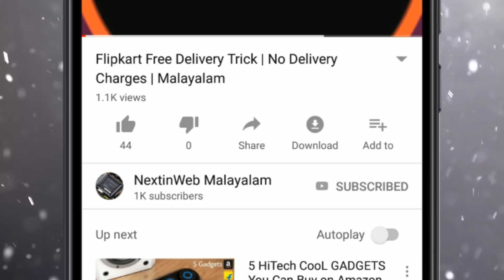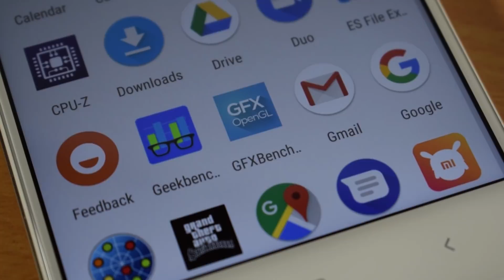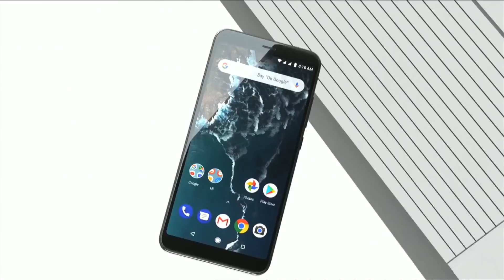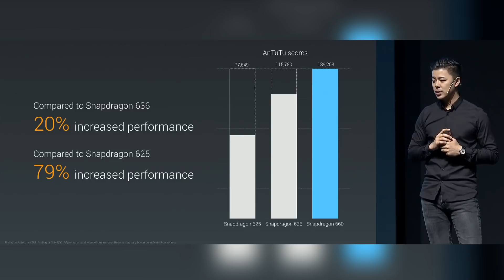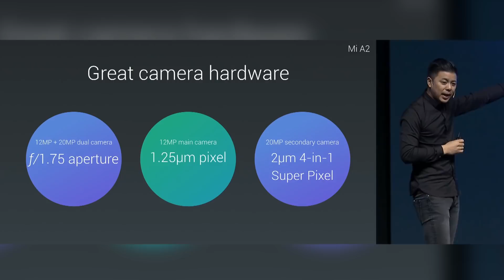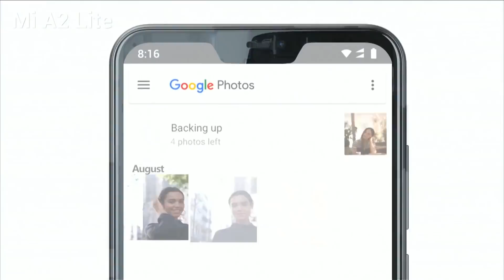Xiaomi Mi A2 Launched | Malayalam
അപ്ഡേറ്റ്: 08-ഓഗസ്റ്റ്-2018: Xiaomi Mi A2 ഇന്ത്യയിൽ ലോഞ്ച് ചെയ്തു, 4GB RAM/ 64GB സ്റ്റോറേജ് ഉള്ള മോഡലിന് 16,999 രൂപയാണ് വില. Black, Gold, Lake Blue, പിന്നെ Rose Gold എന്നീ നിറങ്ങളിൽ ഈ സ്മാർട്ഫോൺ ലഭ്യമാവും. Amazon India പിന്നെ Mi.com വഴി ആണ് കച്ചവടം. അടുത്ത സെയിൽ August 16 ഇന്.

6GB RAM/ 128GB സ്റ്റോറേജ് ഉള്ള മോഡലും ലോഞ്ച് ചെയ്തു, പക്ഷെ ഇതിന്റെ ലഭ്യതയെക്കുറിച്ചും, വിലയെക്കുറിച്ചും കമ്പനി ഇപ്പോൾ വിവരങ്ങൾ ഒന്നും പുറത്തുവിട്ടിട്ടില്ല.

Mi A2 പിന്നെ Mi A2 Lite എന്നിവയാണ് Xiaomi ഇപ്പോൾ Spain ഇലെ ഒരു event ഇൽ July 24 നു ലോഞ്ച് ചെയ്തിരിക്കുന്നത്. Metal unibody design ആണ് രണ്ടു സ്മാർട്ഫോണുകൾക്കും ഉള്ളത്. USB Type-C, പിന്നെ 2.5D Gorilla Glass 5 എന്നിവ രണ്ടു സ്മാർട്ഫോണുകൾക്കും പൊതുവായി ഉള്ള ചില പ്രത്യേകതകൾ ആണ്. രണ്ടു സ്മാർട്ഫോണുകളും Gold, Blue, പിന്നെ Black എന്നെ colour ഓപ്ഷനുകളിൽ ലഭ്യമായിരിക്കും. സ്റ്റോക്ക് Android 8.1 ആണ് രണ്ടു സ്മാർട്ഫോണുകളിലും ഉള്ളത്. അടുത്ത സോഫ്റ്റ്‌വെയർ അപ്ഡേറ്റോടു കൂടി Google ഇന്റെ പുതിയ navigation system ഉം ഈ സ്മാർട്ഫോണുകളിൽ ഉണ്ടാവും. രണ്ടു സ്മാർട്ഫോണുകൾക്കും  dual camera setup ആണ് പുറകിൽ ഉണ്ടാവുക. കൂടുതൽ അറിയാൻ വീഡിയോ കാണുക...

Xiaomi Mi A2 is the Chinese brand's latest smartphone, launched alongside the Mi A2 Lite at a global event in Spain on Tuesday. The Mi A2 is based on Google's Android One programme and comes with features such as a vertically stacked pair of dual rear cameras, Android 8.1 Oreo, up to 6GB of RAM, and a 3010mAh battery with support for QuickCharge 3.0. Watch the video to know more...

ഷവോമി Mi A1 ഇന്റെ പുറകിലെ കാമറ സെറ്റപ്പ് 12 +12 മെഗാപിക്സ്ൽ ആണ്. തുടക്കത്തിൽ ഇത് 12 +5  മെഗാപിക്സ്ൽ എന്ന് പറഞ്ഞിട്ടുണ്ട്. 12 മെഗാപിക്സിൽ സെൻസേർസ് ഉപയോഗിച്ചുള്ള ഡ്യൂവൽ കാമറ സെറ്റപ്പും, 5 മെഗാപിക്സിൽ ഫ്രന്റ് ക്യാമറയും എന്നാണ് ഉദ്ദേശിച്ചത്. 12 +12 മെഗാപിക്സ്ൽ എന്ന് പിന്നീട് പറയുന്നുണ്ട്.